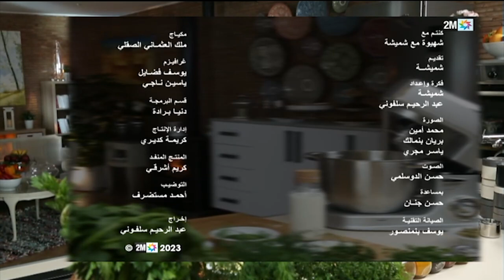شهيوة مع شميشة : الثلاثاء 26 دجنبر 2023